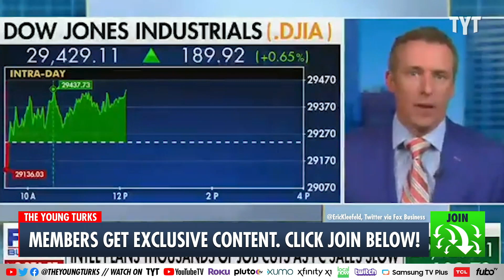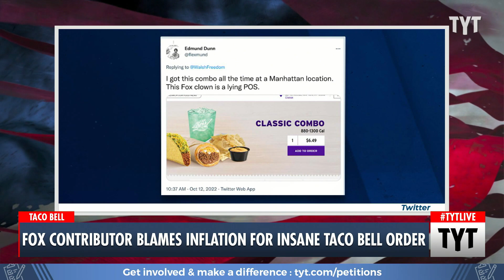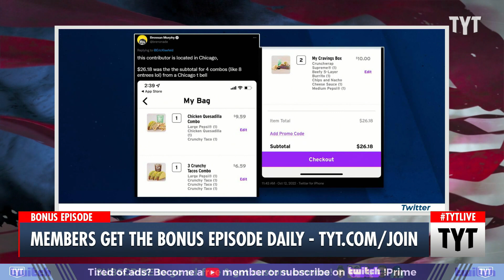Fox Host Calls BS On Guest's Insane Taco Bell Story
Scott Martin went on Fox Business and said his lunch at Taco Bell cost $28, and host Neil Cavuto isn't buying it. Ana Kasparian and John Iadarola discuss on The Young Turks. Watch TYT LIVE on weekdays 6-8 pm ET.

"Apparently, inflation in the US is so bad one man's Taco Bell order cost $28.

Fox Business contributor Scott Martin told Nick Cavuto on Wednesday that despite the Federal Reserve cutting interest rates, inflation is not getting better - using his experience at Taco Bell as an example.

"You wanna know how bad inflation is?" Martin began. "Yesterday - yes, I had a nice lunch at Taco Bell, cost me about $28 at Taco Bell for lunch."

Martin then suggested that other people should "get jobs" and "get into the economy" so they can pay for things like Taco Bell.

Cavuto, dumbfounded by the claim, asked Martin, "Wait a minute. You spent $28 at Taco Bell on just yourself?"

Martin confirmed he did saying, "for lunch, yeah. It's true."

The clip of Martin's inflation story circulated on Twitter with some finding his claim unbelievable and others making a joke of it."

221012__TB04